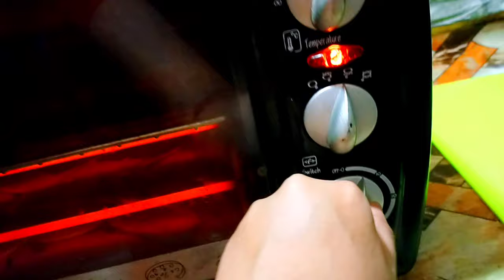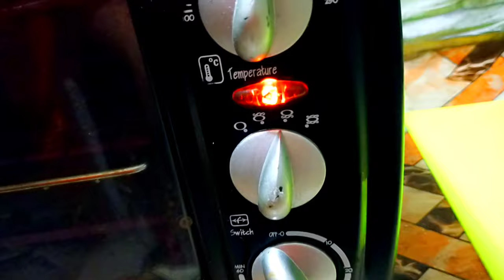পাউন্ড cake বানিয়ে ঢাকা থেকে চট্টগ্রামে পাঠালাম || সাথে হাঁস ভুনা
alaikum everyone
take care
bye
আমার চ্যানেলে প্রতিটি টপিকের উপর ভিডিও আলাদা আলাদা প্লে-লিষ্ট করা আছে চাইলে ভিজিট করতে পারেন